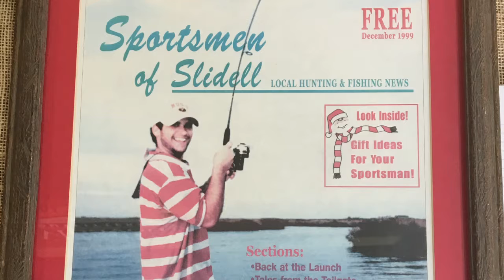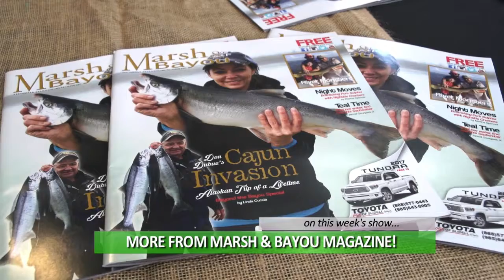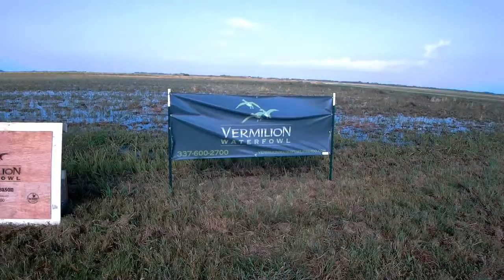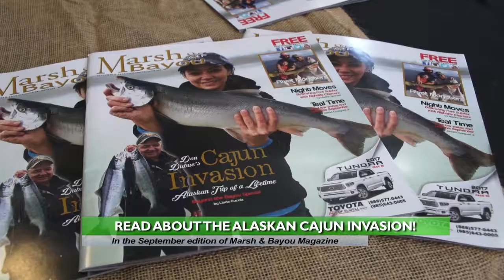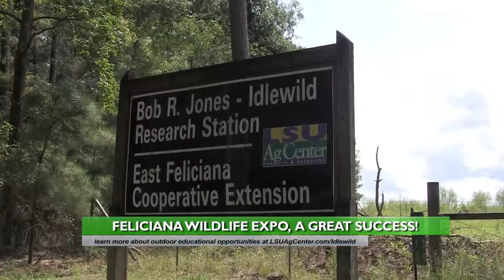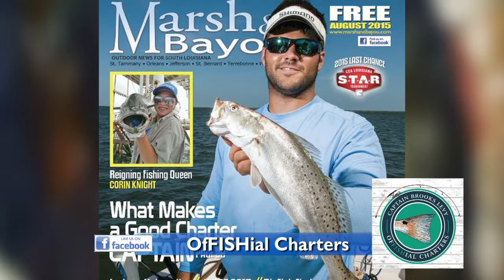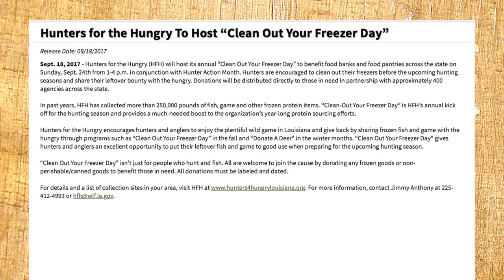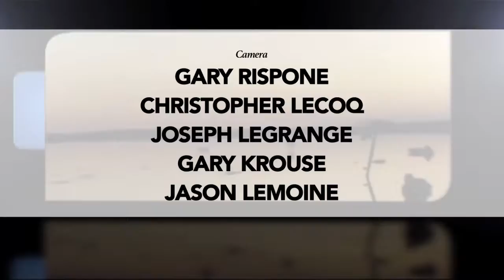PLA 09-20-17 HD for Pelican